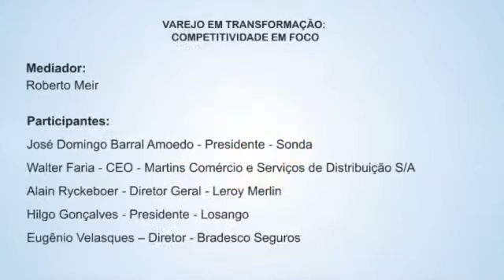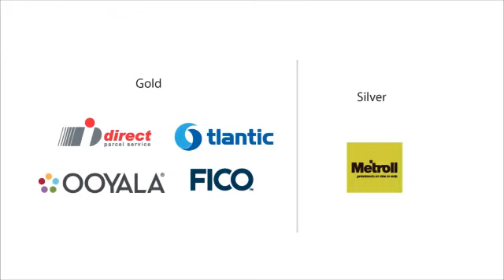EXCLUSIVO: PLENÁRIA DO BR WEEK 2014 DISCUTE O PAPEL DAS PESSOAS NO SUCESSO DO VAREJO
A plenária VAREJO EM TRANSFORMAÇÃO: COMPETITIVIDADE EM FOCO abriu a edição 2014 do Brazilian Retail Week, o maior evento de varejo do Brasil, e contou com a presença de José Domingo Barral (Presidente – Sonda), Walter Faria (CEO - Martins Comércio e Serviços de Distribuição S/A), Alain Ryckeboer (Diretor Geral - Leroy Merlin), Hilgo Gonçalves (Presidente - Losango) e Eugênio Velasques (Diretor - Bradesco Seguros), que , mediados por Roberto Meir, CEO do Grupo Padrão, falaram sobre o papel estratégico das pessoas para o sucesso das operações varejistas